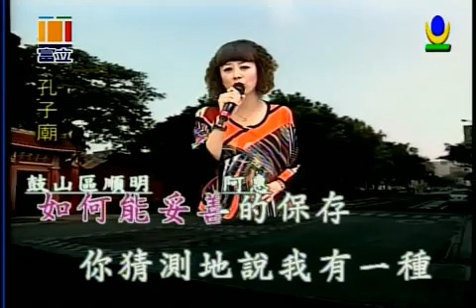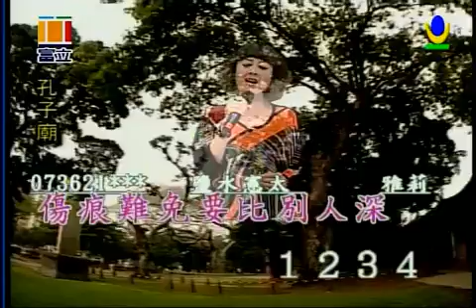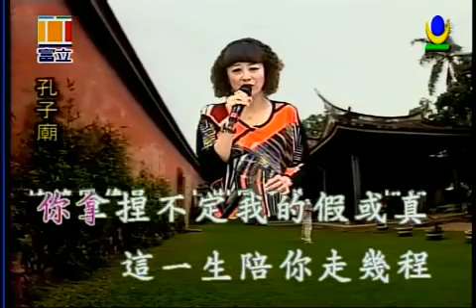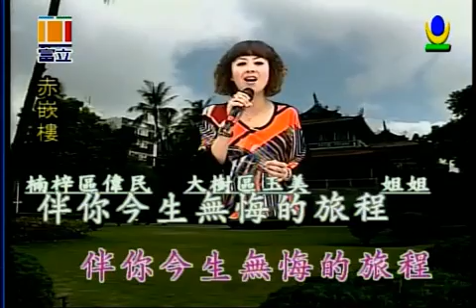像我這樣重感情的人 喬幼演唱